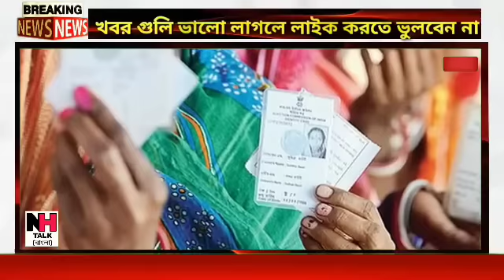আজকের বাছাই করা সব থেকে বড় খবর!তাজা খবর!Today Weather Latest Updates!Today Big Breaking News!